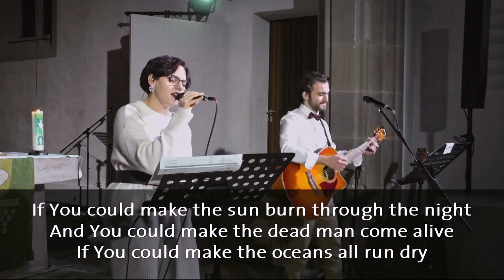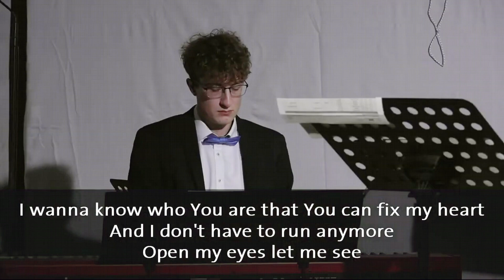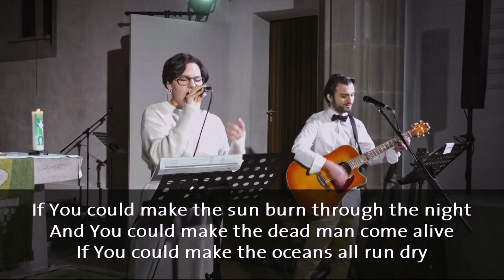Change My Life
Band: Abby Wietstock | Leon Holder | Dominik Pietsch
 Mixed by Bernd Holder

Urheberrechtliche Angaben:
CCLI-Lizenznummer 2339345

Ben Glover | Benjamin Kirk | James Rueger | Jonathan Hively | Joshua Smith | Robert Tahan | Ryan Nalepa